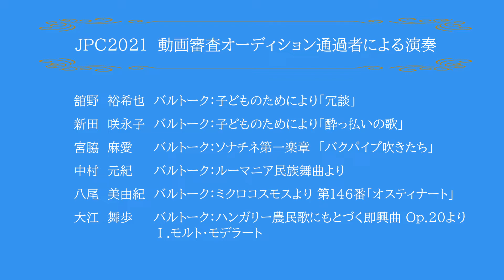JPC2021 金子三勇士と未来のピアニストたち 第一部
JPCは、ピアニスト金子三勇士とともに、グローバルな「未来のピアニスト」を育て、
世に送り出すことを目的とした事業です。
ピアニスト金子三勇士が、子どもたち一人ひとりと向き合うことで、
テクニックだけを教えるのではなく、作品や音楽の表現の仕方をお伝えします。
一人でも多くの「未来のピアニスト」を育てるお手伝いをモットーとしています。

2021年9月5日（日）　広島市東区民文化センターホールにて開催
「金子三勇士と未来のピアニストたち」　より

0:00     タイトル画面
0:06　プログラム
0:15　 バルトーク：子どものためにより「冗談」
1:18　 バルトーク：子どものためにより「酔っ払いの歌」
2:02　 バルトーク：ソナチネ第一楽章　「バクパイプ吹きたち」
3:45　バルトーク：ルーマニア民族舞曲より
5:07    バルトーク：ミクロコスモスより 第146番「オスティナート」
7:22    バルトーク：ハンガリー農民歌にもとづく即興曲 Op.20より Ⅰ.モルト・モデラート

【出演者】
「ハンガリー子どものためのバルトーク国際ピアノコンクールアジア大会BCCA2021」
動画審査オーディション通過者
舘野裕希也　新田咲永子　宮脇麻愛　中村元紀　八尾美由紀　大江舞歩

「金子三勇士音楽アカデミー」を広島にて開催！
2022年3月26日
子どものためのピアノワークショップ
2022年3月27日
ピアノの先生のためのバルトークセミナー

詳細・お申込みはこちらから！

【金子三勇士　オフィシャル HP】

【JPC(ジャパンピアノコンペティティション) HP】